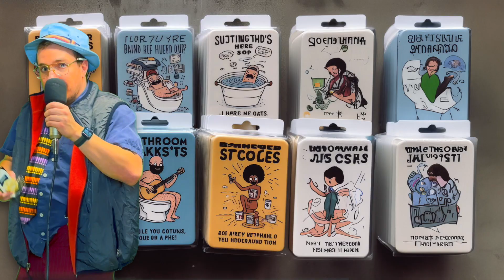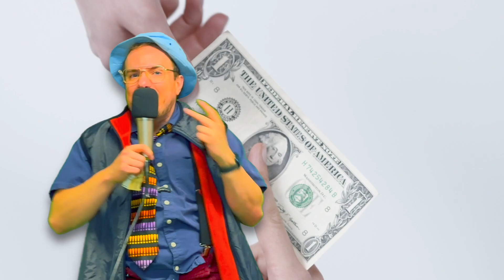Sack Sandy's Kickstarter Cigarettes Web Pitch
Sack Sandy’s assault of an online web pitch for his brand new Kickstarter Cigarettes.